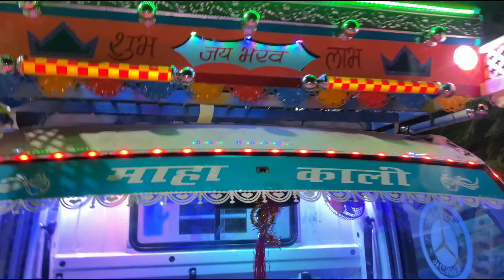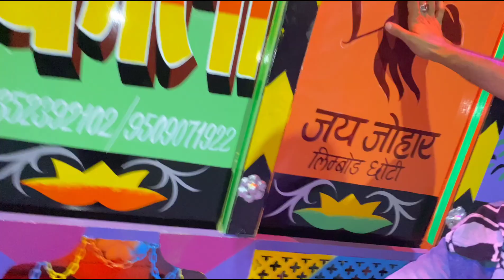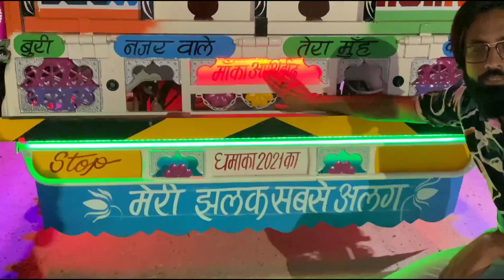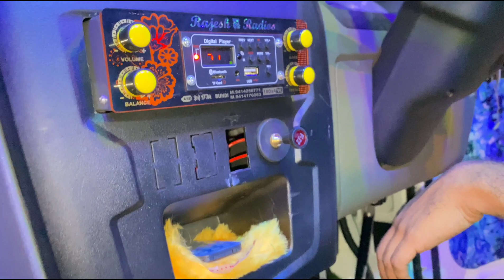Mahindra Supro Mini Truck modified body। महिंद्रा सुप्रो मिनी ट्रक बाहुबली बॉडी